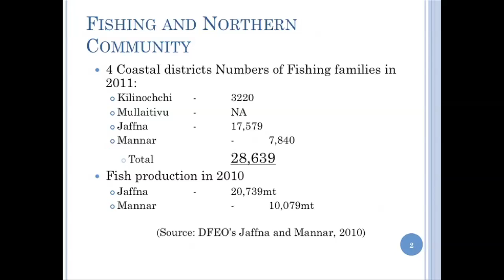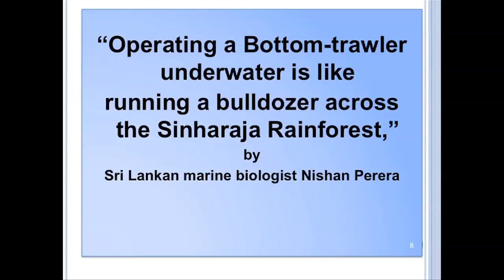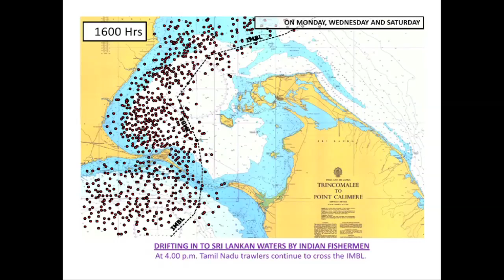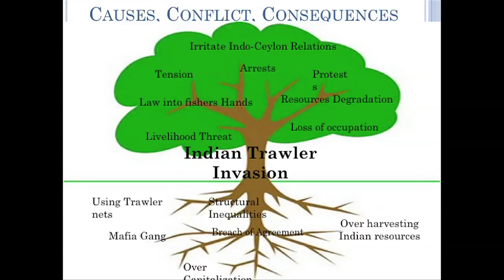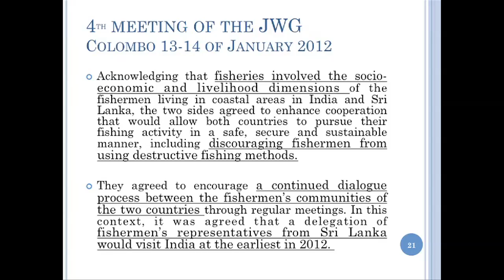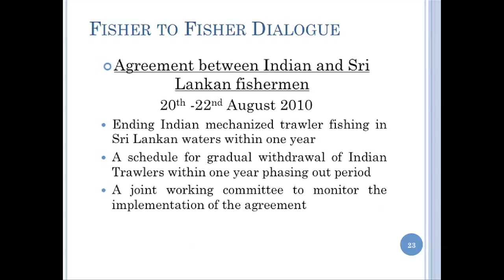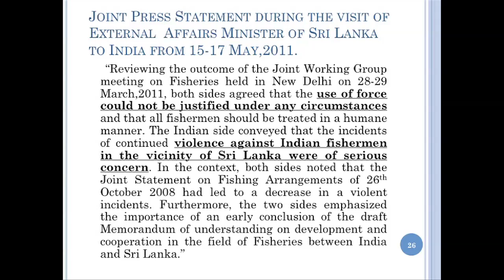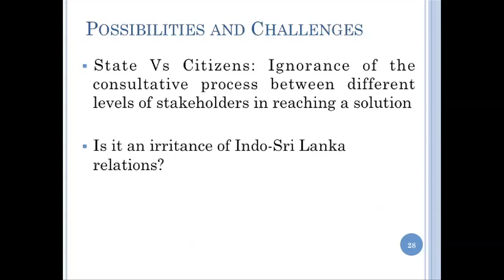YRC Forum 2012 - Thiyagaraja Waradas